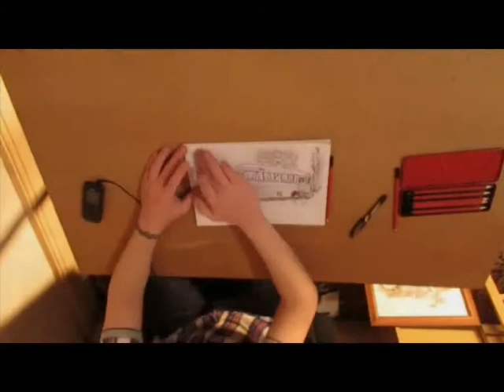Drawing Fun and Exclusive Subscriber Competition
Here i sketch a requested image live on camera, plus a very exclusive subscriber competition with unique prize!